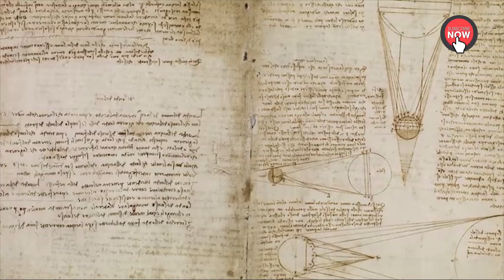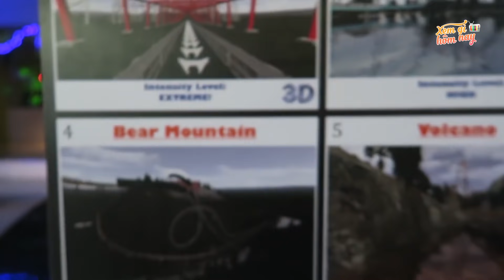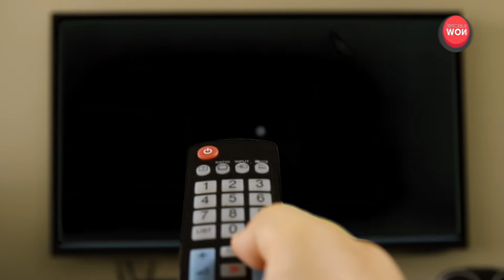10 Thứ Xa Xỉ Nhất Tỷ Phú BILL GATES Sở Hữu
10 Thứ Xa Xỉ Nhất Tỷ Phú BILL GATES Sở Hữu